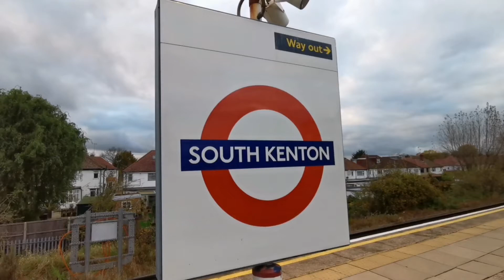Trains at South Kenton